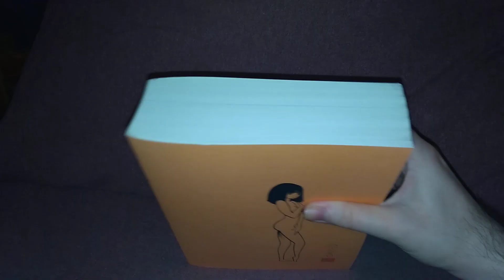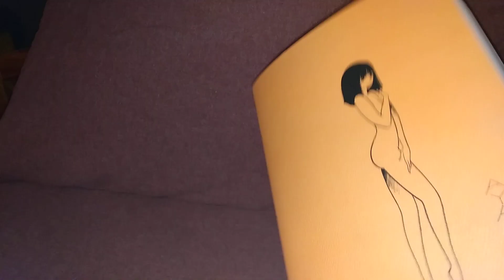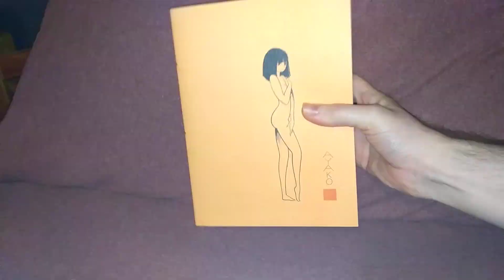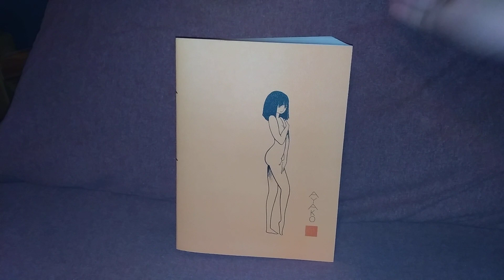Manga Review: Ayako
Giving my thoughts on the Verticle omnibus release of Ayako by Osamu Tezuka.